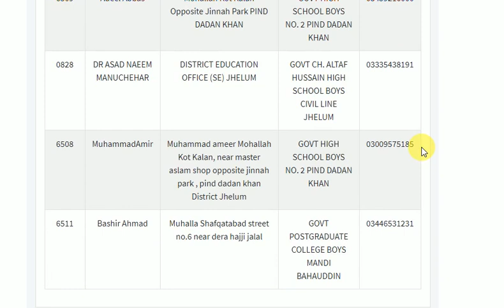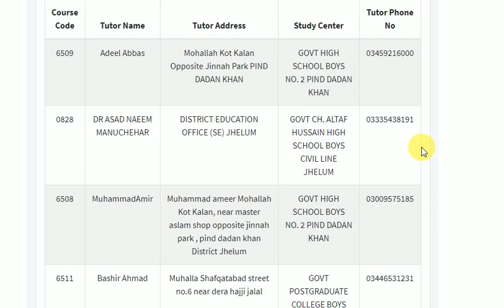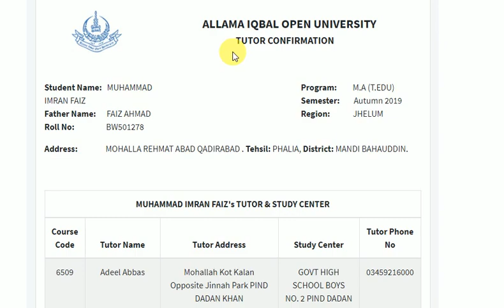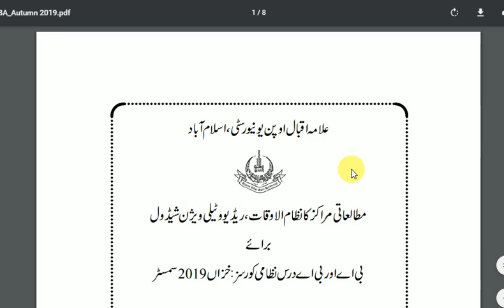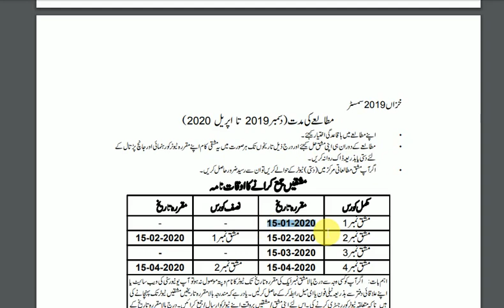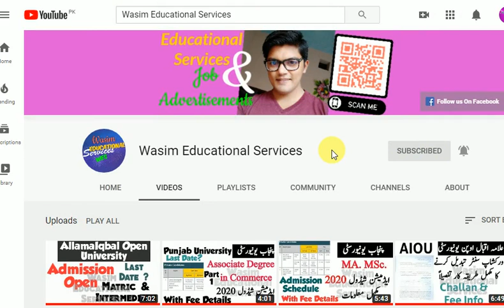AIOU Tutor not found Complete information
Allama Iqbal Open University tutor address not showing
what to do if aiou tutor address not show
how to check aiou tutor list
compelet information how to submit aiou assignments by hand and by post

(Tags)
  WES
WasimEducationalServices
Wasim Educational Services